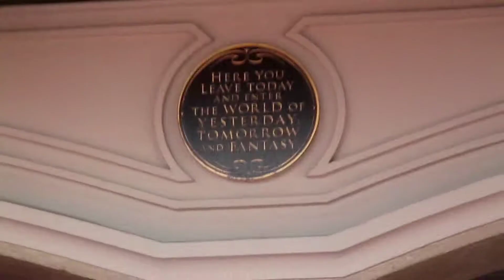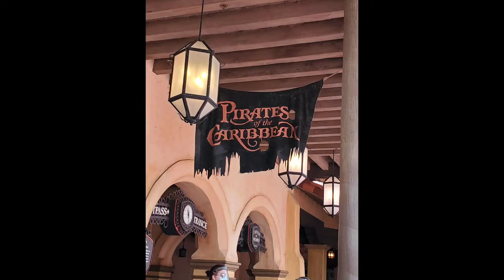Disney World September 2020, Magic Kingdom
Magic Kingdom labor day weekend, Sunday, September 6, 2020